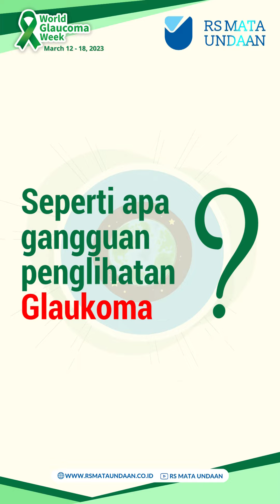Beat Invisible Glaucoma di World Glaucoma Week 2023!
Mata buat hidup lebih berwarna
Meneropong indahnya langit dan semesta
Menikmati warna-warni flora
Hingga senyum keluarga tercinta

Semua itu karena mata, jendela warna

Jaga penglihatanmu agar warna dihidupmu tetap ada

Karena...

Harta dan waktu akan sirna
Ketika mata tak dapat membeda warna